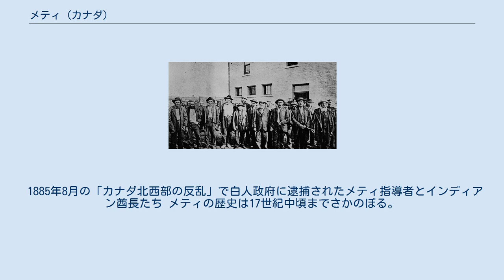メティ (カナダ)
メティの旗 メティ（仏: Métis [metis]）は、クリー、オジブワ、アルゴンキン等のカナダインディアン（ファーストネーション）とヨーロッパ人の間の混血子孫であり、イヌイット、インディアンと並びカナダの先住民族の一つである。
居住地はブリティッシュコロンビア州、アルバータ州、サスカチュワン州、マニトバ州、オンタリオ州、ケベック州、ノースウエスト準州、アメリカ合衆国のモンタナ州、ノースダコタ州、ミネソタ州北西部に分布している。
2001年の調査によれば、人口は307,845人でカナダの全人口の1.04％を占める（複数回答を含む）。
 1885年8月の「カナダ北西部の反乱」で白人政府に逮捕されたメティ指導者とインディアン酋長たち メティの歴史は17世紀中頃までさかのぼる。
メティフランス語あるいはミチフ語と呼ばれる混合言語を過去に使用しており、また現在でも一部で使用されている。
現在では主に英語を話し、第二言語としてフランス語を使用している割合も高く、またその他多くの先住民言語も使用されている。
 メティという単語はフランス語に由来しており、スペイン語のメスティーソ（mestizo）と同語源である。
どちらも「混血」という意味を含んでおり、さかのぼるとラテン語のmixtusという単語に起源を持つ。
 ^ Statistics Canada. “Selected Ethnic Origins1, for Canada, Provinces and Territories— Sample Data”. Census 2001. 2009年1月25日閲覧。